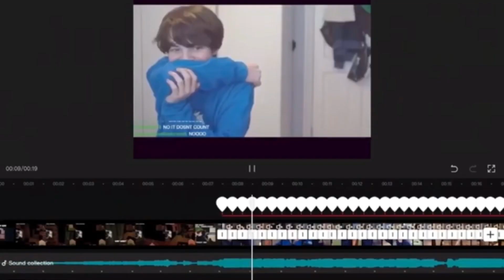THIS WAS SO LAST MINUTE ITS 2022 ALREADY😭😭